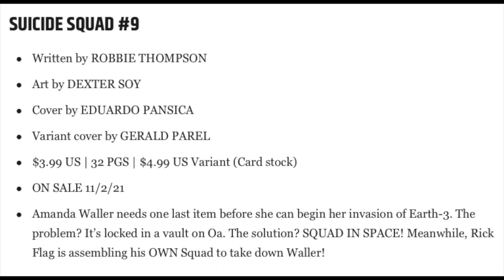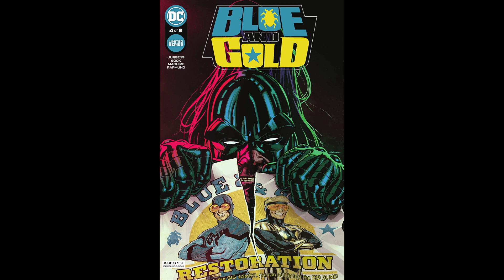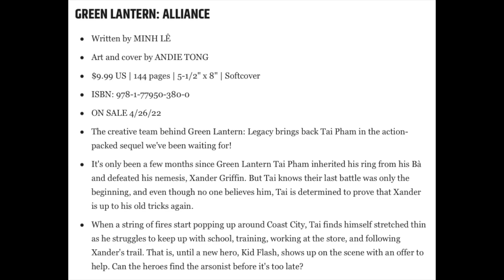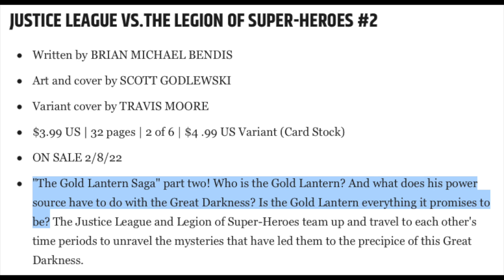Green Lantern Roundup for November 2021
This month saw new chapters in the ongoing stories of Green Lantern, DC vs Vampires, and Justice League Infinity, as well as the conclusion of Justice League Last Ride and Stargirl season two, crossovers with Blue and Gold and Suicide Squad, plus a few more small steps into multimedia with the video game MultiVersus and the movie League of Super Pets.  And on the horizon we've got the return of characters like Tai Pham in Green Lantern Alliance, and the Gold Lantern in Justice League vs Legion of Super-Heroes.

Follow Mosaic Comics on Twitter @MosaicComics